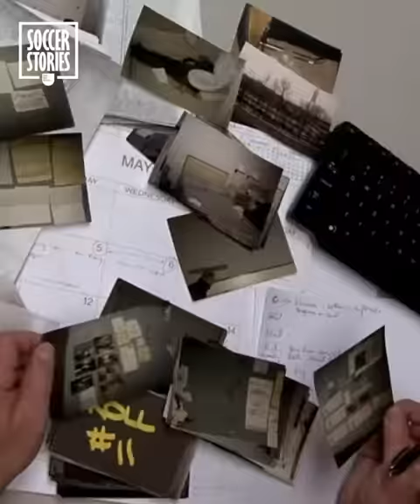Who Is The Player That Has Received The Most Red Cards In History?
If you think PSG’s Spanish defender Sergio Ramos is the dirtiest and most red carded player in football history you’d be…wrong? Yes, as hard as it might be for you to accept, Sergio Ramos is not the most red carded footballer ever. There is someone dirtier than Ramos, and we’ll reveal it in this video.